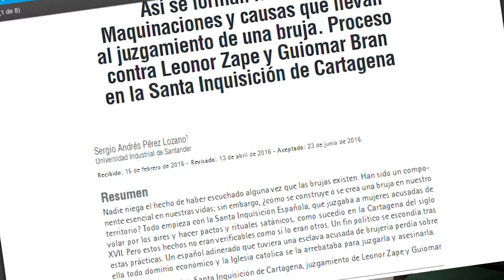Breve historia de la corrupción en Colombia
Esta es la breve historia de la corrupción en Colombia y cómo después de 400 años seguimos eligiendo a los mismos corruptos, que se roban el dinero de todos los colombianos. ¡Es hora de cambiar!